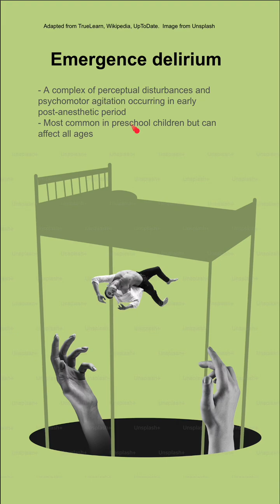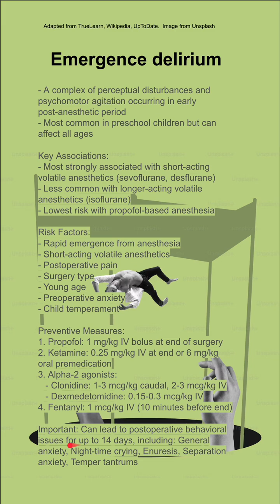Emergence delirium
- A complex of perceptual disturbances and psychomotor agitation occurring in early post-anesthetic period
- Most common in preschool children but can affect all ages

Key Associations:
- Most strongly associated with short-acting volatile anesthetics (sevoflurane, desflurane)
- Less common with longer-acting volatile anesthetics (isoflurane)
- Lowest risk with propofol-based anesthesia

Risk Factors:
- Rapid emergence from anesthesia
- Short-acting volatile anesthetics
- Postoperative pain
- Surgery type
- Young age
- Preoperative anxiety
- Child temperament

Preventive Measures:
1. Propofol: 1 mg/kg IV bolus at end of surgery
2. Ketamine: 0.25 mg/kg IV at end or 6 mg/kg oral premedication
3. Alpha-2 agonists:
   - Clonidine: 1-3 mcg/kg caudal, 2-3 mcg/kg IV
   - Dexmedetomidine: 0.15-0.3 mcg/kg IV
4. Fentanyl: 1 mcg/kg IV (10 minutes before end)

Important: Can lead to postoperative behavioral issues for up to 14 days, including: General anxiety, Night-time crying, Enuresis, Separation anxiety, Temper tantrums